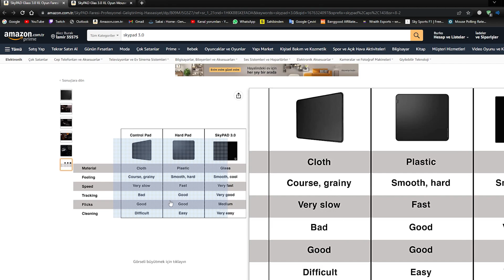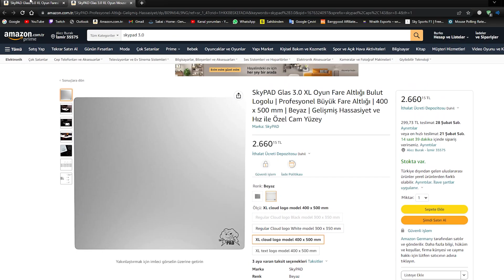TÜM CAM MOUSEPADLERİN KARŞILAŞTIRMASI | Skypad 3.0 - Wraith Cosmic - Pulsar Superglide - Skypad 2.0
🟢LAMZU ATLANTIS - NINJUTSO SORA VE DAHA FAZLASI İÇİN

Giriş: 0:00
Cam Mousepad ile Deneyimlerim: 0:38
Skypad 3.0 vs Pulsar Superglide: 03:17
Skypad 3.0 vs Wraith Cosmic Glass: 03:58
Wraith Cosmic Glass vs Pulsar Superglide: 05:00
Skypad 2.0 vs Skypad 3.0: 05:36
Gaming Sleeve ile kullanmak: 06:14
Wraith Cosmic Desenli Seriler: 06:39
KAYMA TESTİ: 07:02
Fiyatlar: 07:17